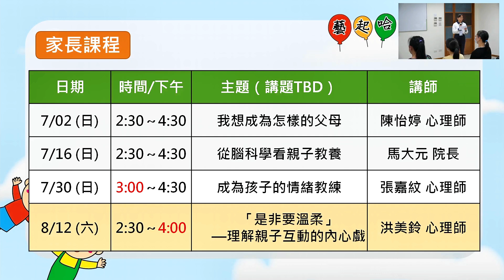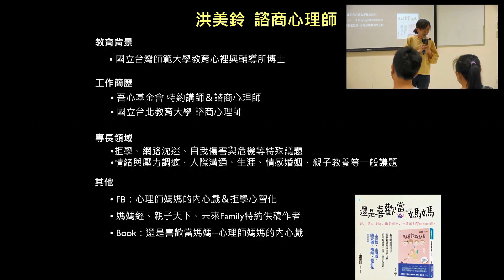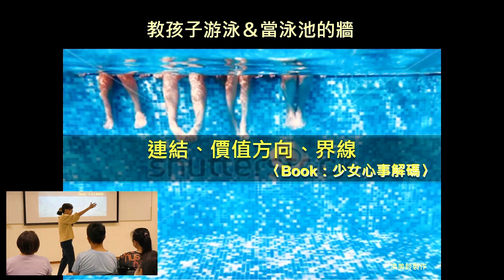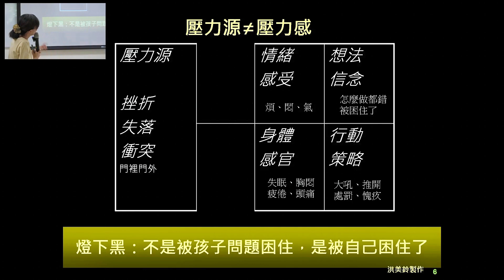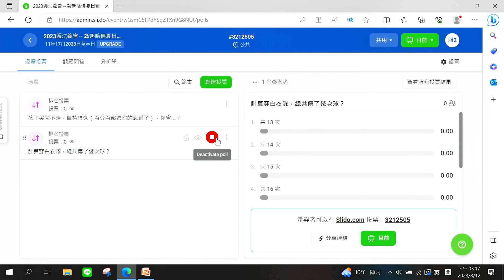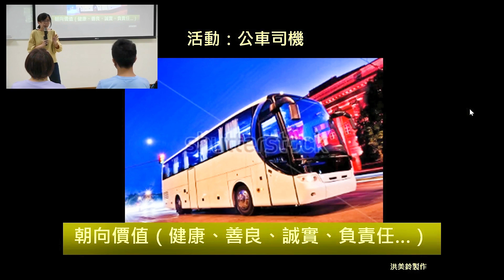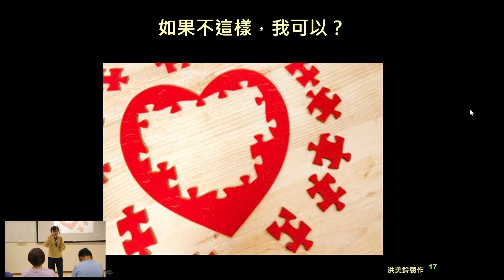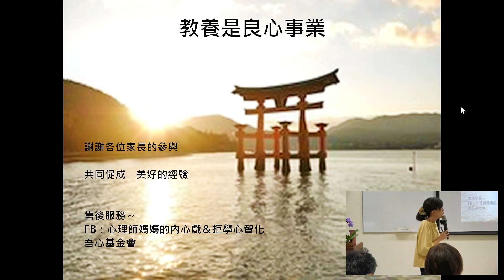【是非要溫柔】-理解親子互動的內心戲- 暑期兒童營-家長課程｜正念認知療法｜情緒壓力管理｜腦科學｜諮商心理｜家庭關係｜親子｜照顧｜育兒｜成長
～∞ 活動緣起 ∞～

今年護法總會服務處舉辦暑期兒童營【藝起哈佛夏日營】，希望讓家長與孩子透過活動一起共學共成長。

故特辦【家長課程】，目的是希望幫助家長，能透過四堂 講座，從中學習如何與孩子建立良好的關係，如從科學理性及情緒感性，成為孩子的 情緒教練，分享和孩子溝通以及引導孩子之 成長 法門。

讓家長可以在了解孩子的成長過程中，學習如何更適時、有效方式幫助和陪伴孩子解決問題，一起成長。

【是非要溫柔】 -理解親子互動的內心戲

講師: 洪美鈴 諮商心理師

台灣師範大學教育心理與輔導學系博士
淡江、東吳、台北醫學大學、台北教育大學特約諮商心理師
吾心文教基金會、天使心基金會特約諮商心理師
《還是喜歡當媽媽:心理師媽媽的內心戲》作者
經營 「心理師媽媽的內心戲」FB粉絲專頁